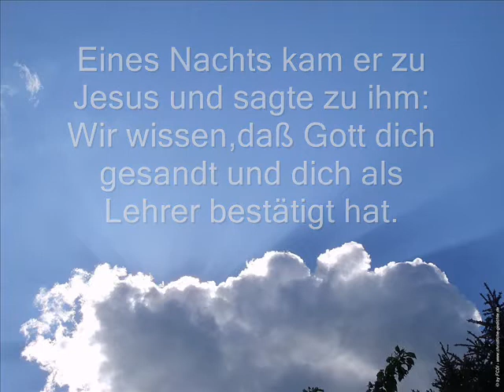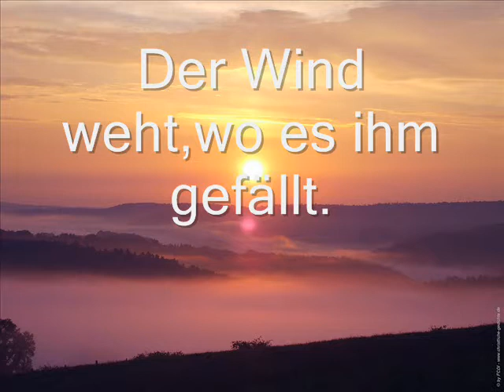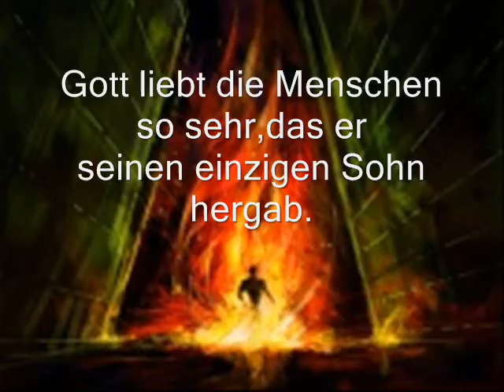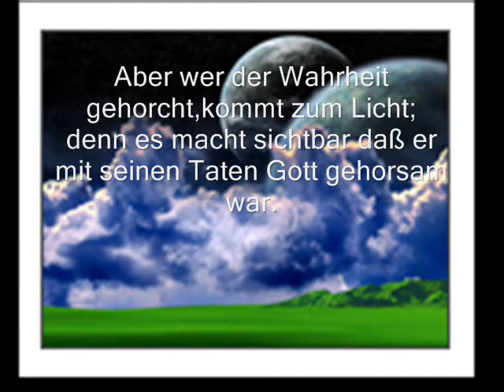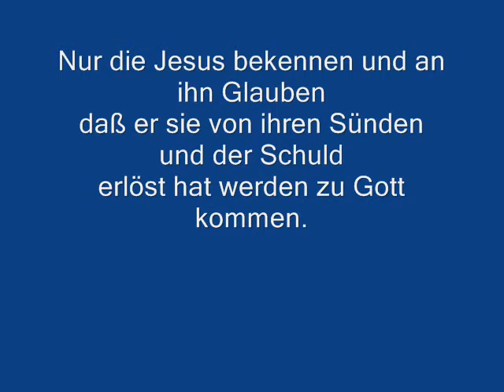Film Jesus und Nikodemus!.wmv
Ihr müsst von neuen geboren werden.